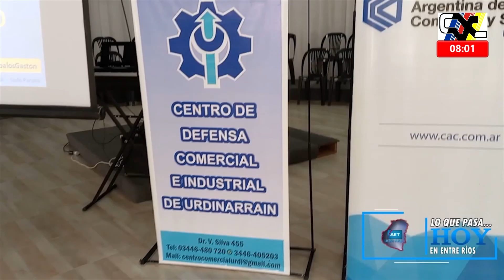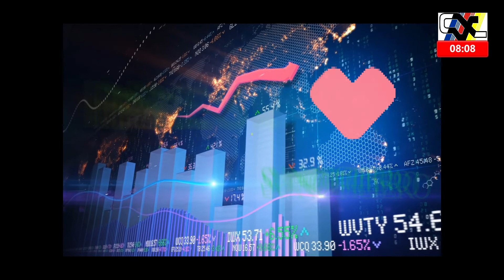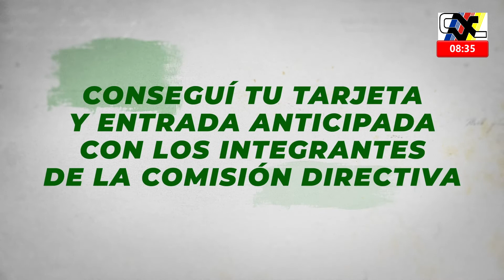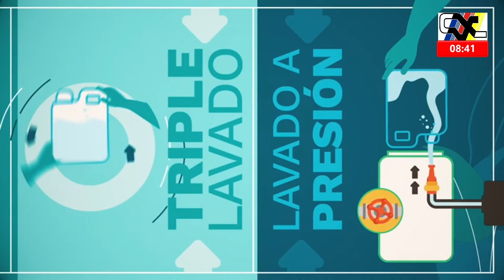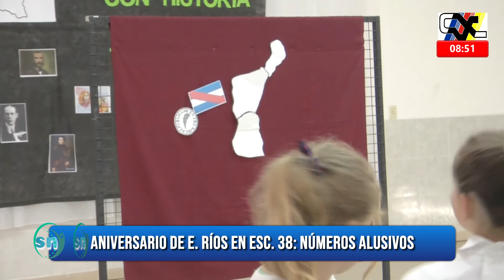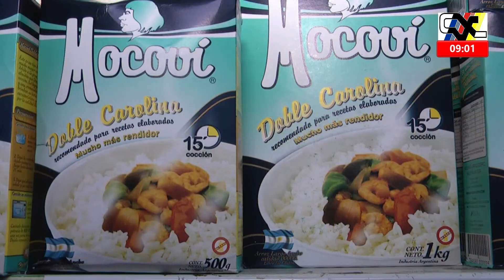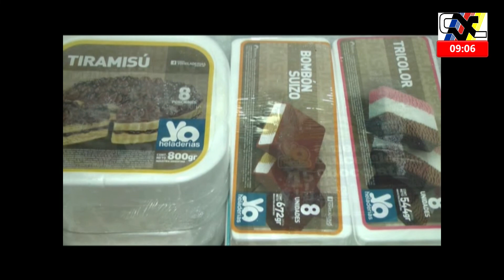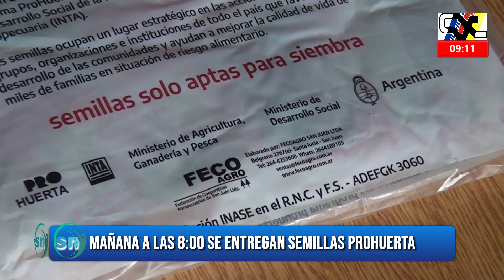Programa Segmento de Noticias - Miércoles 5 de octubre de 2022